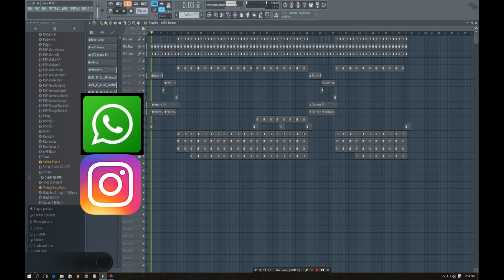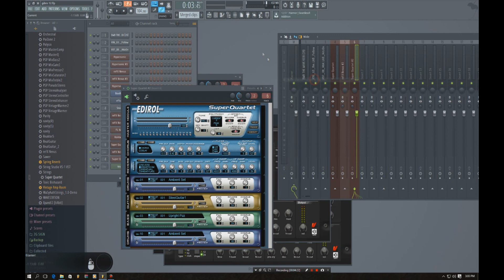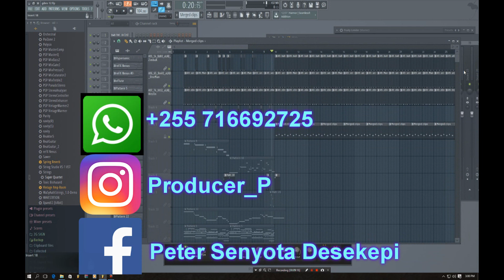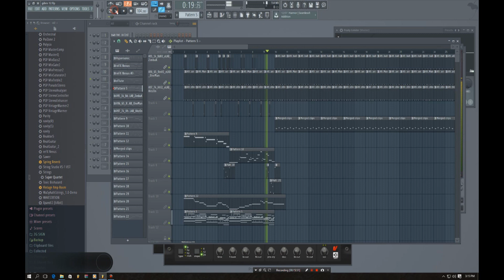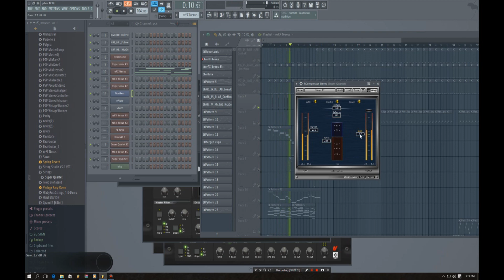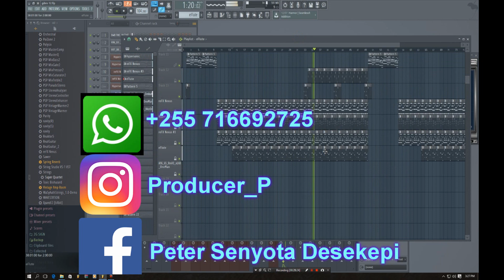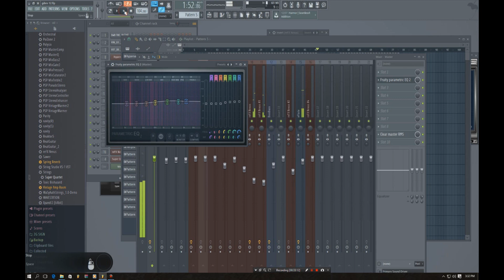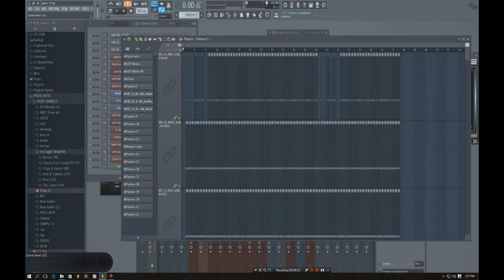Jifunze MIXING Jinsi ya Ku mix Na Kufanya Mastering Ya Beat Instrumental Kwenye FL Studio kiswahili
Tutorial By Producer P